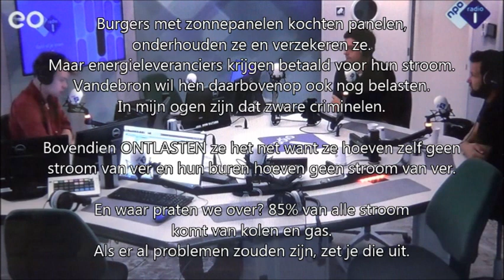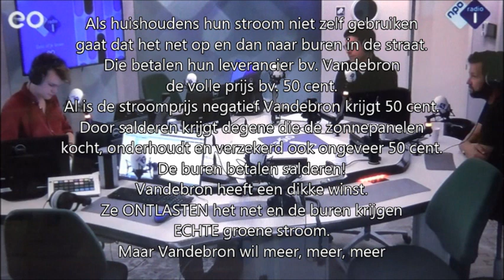Vandebron krijgt voor stroom met een negatieve stroomprijs de volle prijs van hun klanten, WINST!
Klanten van Vandebron leveren 0,0 kWh aan Vandebron en Vandebron heeft daaraan dus geen kosten.
Vandebron krijgt voor stroom met een negatieve stroomprijs de volle prijs van hun klanten, terwijl ze er niets voor deden.
Maar toch wil Vandebron nog meer!!!
De burger die zonnepanelen kocht, verzekerde en onderhoudt en stroom opwekt en levert aan het net, mag daarvoor niets ontvangen.
Hun stroom gaat naar hun eigen huis en erna naar het net en dan naar buren in de straat die betalen aan hun leverancier bv. Vandebron de volle prijs 28 cent terwijl de stroomprijs dan -2 cent is.
Maar toch heeft Vandebron het lef om nog meer te willen.
Burgers met zonnepanelen en hun buren hoeven voor een deel geen stroom van ver en ONTLASTEN het net, maar Vandebron draait de werkelijkheid om.
Schorremorrie!

Dezelfde film, met ander commentaar. Zoveel klopt er niet aan hun verhaal!
Als burgers met zonnepanelen stroom opwekken, gaat wat ze niet zelf gebruiken naar het stroomnetwerk.
Dan vertellen ze het verhaal niet verder waar de stroom dan naar toe gaat,
want dat komt hen niet uit.
Het gaat NIET naar Vandebron of een andere leverancier.
Het gaat NIET naar een accu zodat je het op een duur moment in de winter terugkrijgt!
Er zijn geen accu's!
Op het stroomnetwerk gaat het in een fractie van een seconde naar de eerste de beste gebruiker van stroom.
In een woonwijk zijn dat buren in je straat.
Die buren in de straat betalen gewoon wat ze voor al hun stroom betalen.
Bijvoorbeeld 28 cent per kWh aan bijvoorbeeld Vandebron.
Ook al is de stroomprijs negatief, Vandebron krijgt 28 cent.
Terwijl jij het hebt opgewekt en geleverd.

Vandebron doet alsof burgers met zonnepanelen hen geld kosten, maar ze willen niet zeggen hoe.
Het kost ze ook niets, ze verdienen aan ze!
Zielig beweren ze dat 40% van hun klanten zonnepanelen hebben.
Maar al was het 100% dat maakt niet uit.
Deze klanten met zonnepanelen leveren goedkope groene stroom aan burgers bij andere energieleveranciers en zij ontvangen bv. 28 cent voor hele goedkope stroom die ze niet zelf leverden.
Leveranciers verdienen flink aan burgers met zonnepanelen, maar Vandebron wil meer, meer, meer.
De zogenaamde enorme toename van zonnepanelen, komt helemaal op rekening van de SDE+(+) regeling waar burgers zwaar voor betalen
en waardoor anderen erg rijk zijn geworden.
Het aantal weilanden met zonnepanelen is sterk toegenomen als er al ooit een teveel zonnestroom is... schakel je zonneparken af.
Maar nogmaals 85% komt van kolen en gas.
Als huishoudens hun stroom niet zelf gebruiken gaat dat het net op en dan naar buren in de straat.
Die betalen hun leverancier bv. Vandebron de volle prijs bv. 28 cent.
Al is de stroomprijs negatief Vandebron krijgt 28 cent.
Door salderen krijgt degene die de zonnepanelen kocht, onderhoudt en verzekerd ook ongeveer 28 cent.
De buren betalen salderen!
Vandebron heeft een dikke winst.
Ze ONTLASTEN het net en de buren krijgfen ECHTE groene stroom.
Maar Vandebron wil meer, meer, meer.